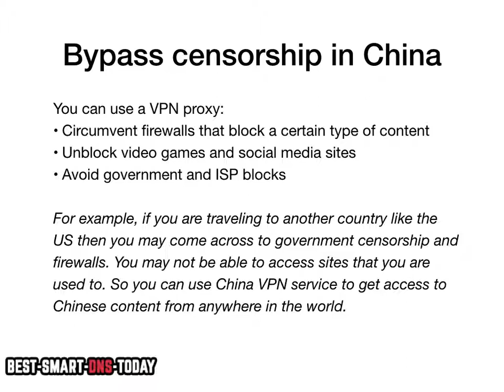Best China VPN Proxy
This is a quick video guide on what VPN for Chinese service is and what it can be used for. Also, I’m sharing how changing your IP to China you can unblock sites from abroad, protect your online privacy from Chinese government and ISPs, and anonymously use torrents.

With a VPN for China you can:
- Obtain China IP when traveling abroad.
- Unblock and watch Chinese tv, streaming sites, and other restricted content.
- Hide Chinese IP address from your government.
- Use torrents anonymously.

Chinese VPN for geo-blocking

You can use a China VPN proxy to circumvent geo-blocking. For example, many Chinese sites are blocked in the US. So if you are Chinese traveling to the US and want to access some of the restricted Chinese sites, then you have to use a VPN service with China servers. It will make look like you are in China and let you unblock websites from the US.

Bypass Chinese censorship

If you are traveling to another country like the US, then you may come across to government censorship and firewalls. You may not be able to access sites that you are used to. So you can use China VPN service to get access to Chinese content from anywhere in the world.

Choosing China VPN

Before signing up to a VPN for Chinese provider, you may want to do some research first. Some important details to look at our server locations, privacy policy, bandwidth limitation.

Best VPNs for Chinese

Some of the best VPNs for China include NordVPN, VyprVPN, and ExpressVPN.